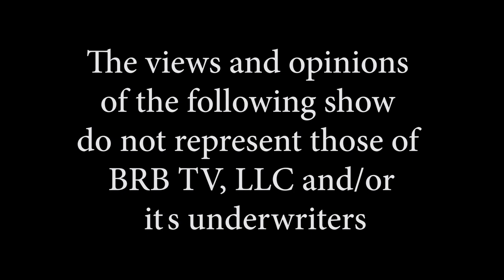NH Politics and Policy with Host Cindy Rosenwald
with guest Manny Espita President of NH Young Democrats